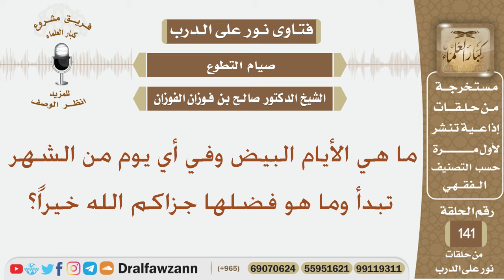ما هي الأيام البيض وفي أي يوم من الشهر تبدأ وما هو فضلها؟ الشيخ صالح بن فوزان الفوزان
نص السؤال:
ما هي الأيام البيض وفي أي يوم من الشهر تبدأ وما هو فضلها جزاكم الله خيراً؟
السيرة الذاتية :
للاشتراك في قناة الشيخ صالح الفوزان

رئيس الفريق
لمشروع كبار العلماء